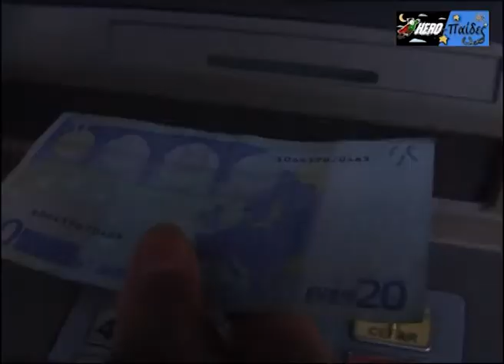ΜΗ ΛΗΣΤΕΥΕΤΕ ΓΚΟΜΕΝΕΣ ΓΙΑ ΤΟ ΝΟΥΜΕΡΟ ΤΟΥΣ - HEROPAIDES